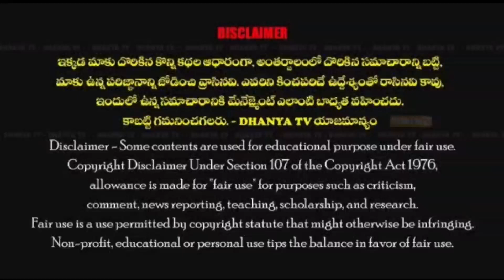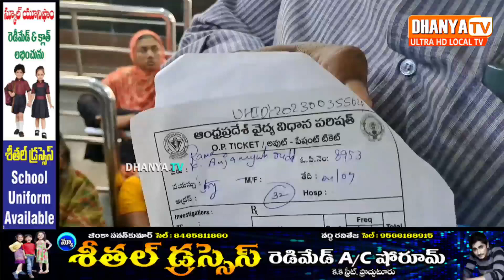ప్రొద్దుటూరు జిల్లా ఆసుపత్రిలో అవస్థలు పడుతున్న సదరం ఎన్రోల్మెంట్ కోసం వచ్చిన ప్రజలు //dhanyatv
ప్రొద్దుటూరు జిల్లా ఆసుపత్రిలో అవస్థలు పడుతున్న సదరం ఎన్రోల్మెంట్ కోసం వచ్చిన ప్రజలు